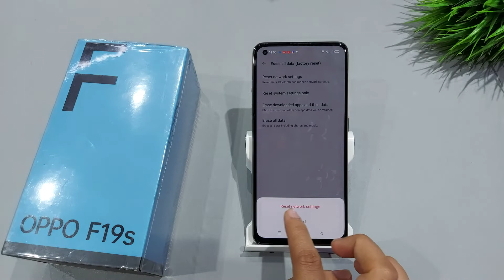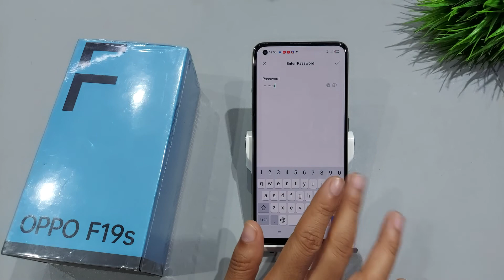How to Reset Network Setting in oppo f19s | Network Problem | oppo f19s network setting kaise kare